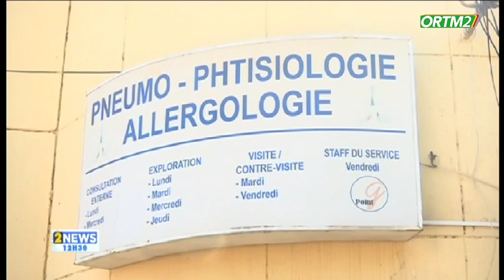Kibaru de ORTM2 du 23 novembre 2023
Présentation: Daouda KONE
Mise en Ligne : Awa DIARRA
Coordination : Tamsir DIABATE